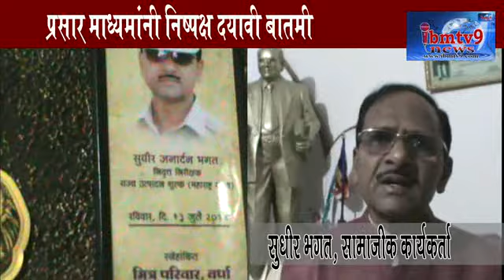आजच्या माध्यमा संदर्भात सुधीर भगत यांचे मत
माध्यमांनी असावे निष्पक्ष : सुधीर भगत, सामाजीक कार्यकर्ता